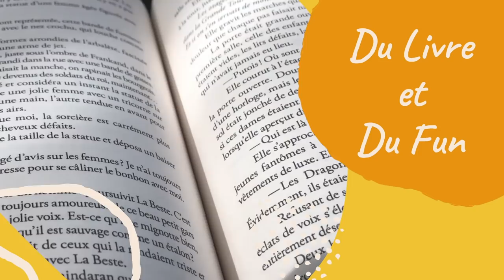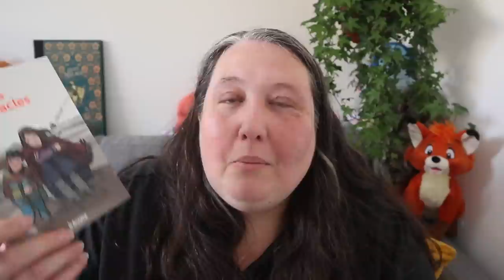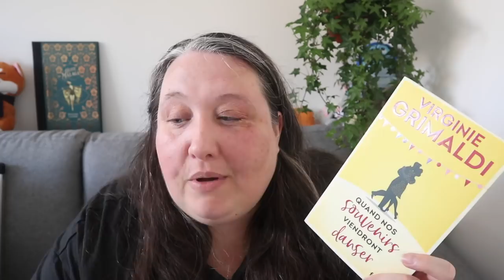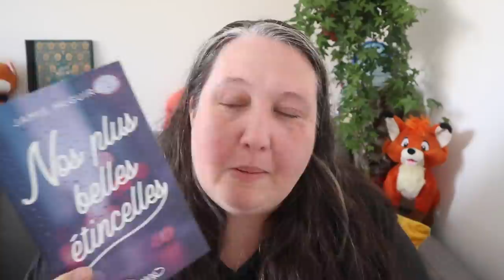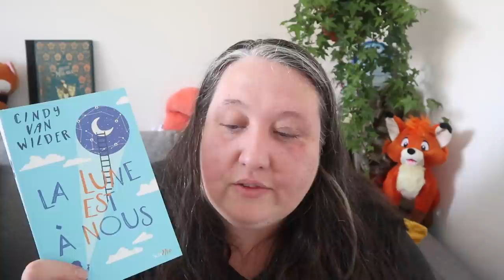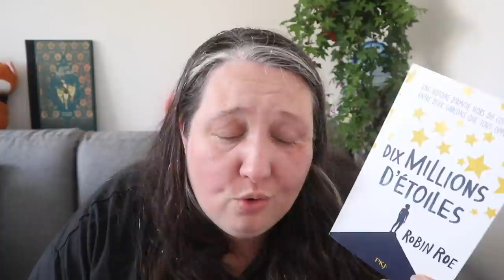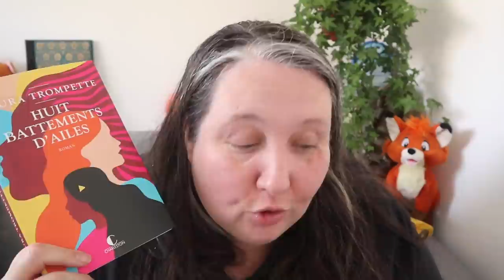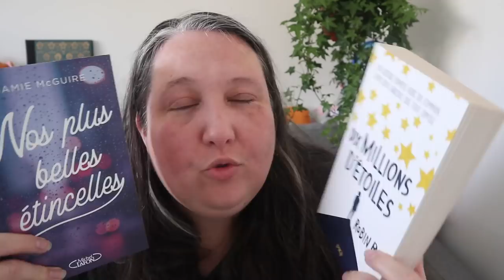Les Livres qui m'ont fait pleurer 😭